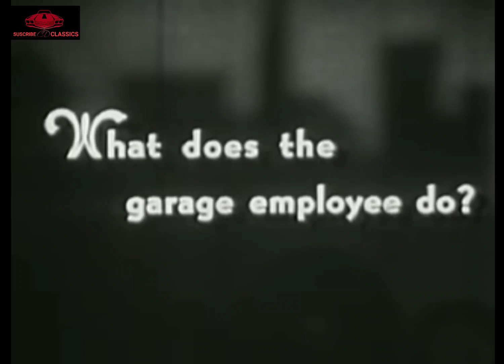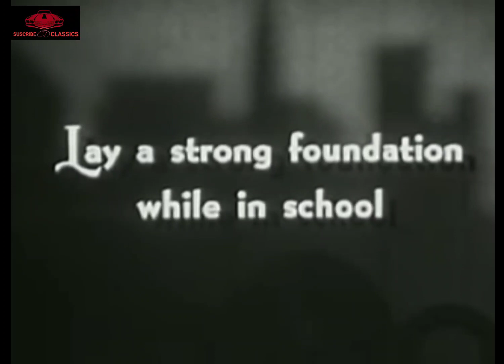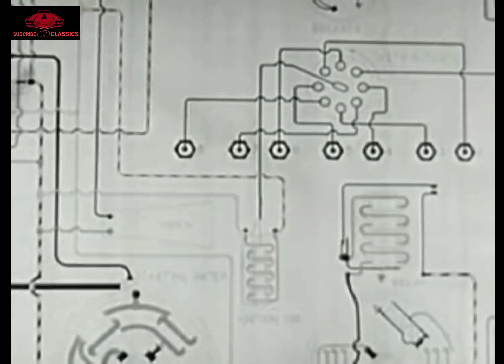1950's SERVICE SHOP CAR MECHANIC. CLASSIC CARS TIME TRAVEL joe rogan